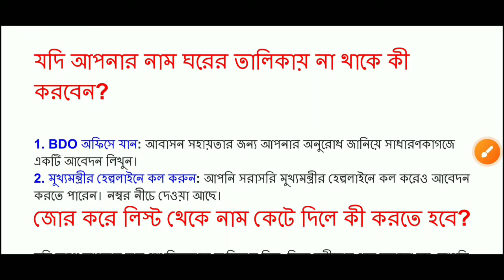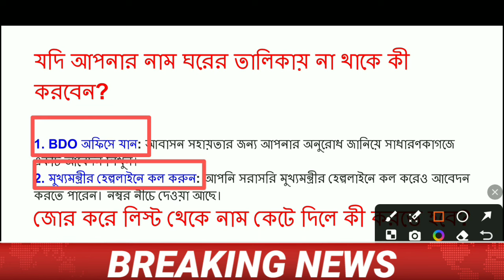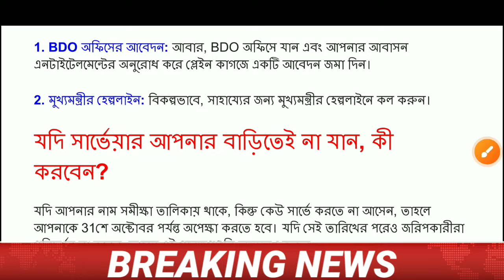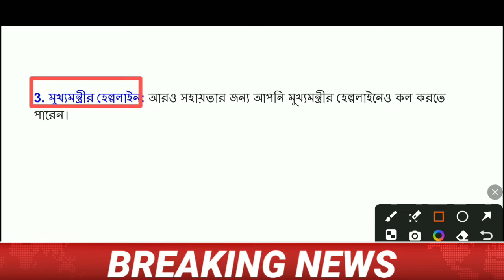awas Yojana rejected solutions 2024//আবাস যোজনায় নাম না থাকলে এই কাজটি করুন//pmayg_new_list .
👉👉🔴 প্রধানমন্ত্রী আবাস যোজনা ঘরের নাম যদি আপনাদের এসে না থাকে বা নাম বাদ দিয়ে থাকে এই ভিডিওটি সম্পূর্ণ না করে প্রথম থেকে শেষ পর্যন্ত দেখতে থাকুন এবং সঠিক ইনফরমেশন এর মাধ্যমে আপনার সমস্যাটি সম্পন্ন করুন।
important hastag given below 👇👇

bangla awas
house for all
🔴🔴in this video we clear about query 👇

pradhanmantri aawas Yojana reject list
new list
pmayg.nic.in
how to check pradhanmantri aawas Yojana gramin status
dhanvantari award Yojana form fill up
pradhanmantri aawas Yojana beneficiary list